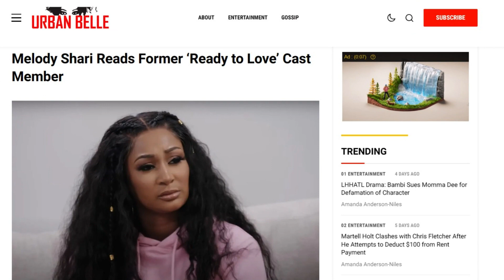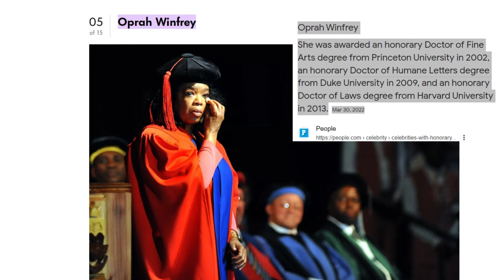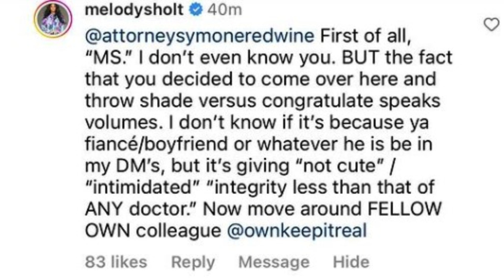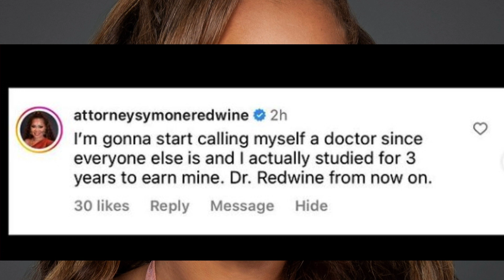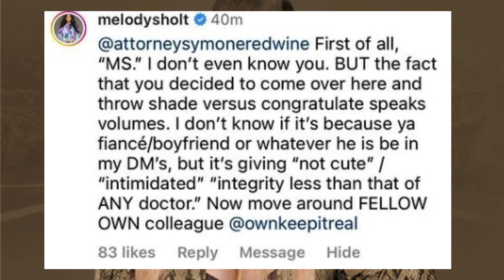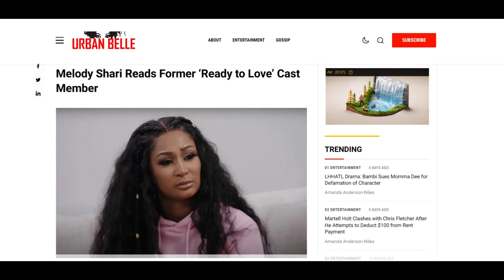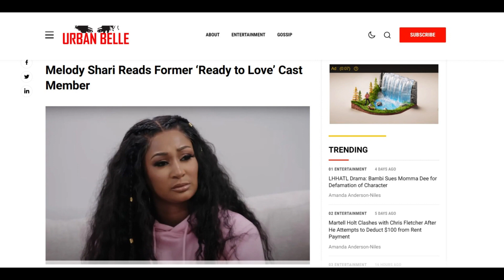UNVEILING THE DARK TRUTH:Why is she mad at Mel for this? Why some women cant be happy for each other